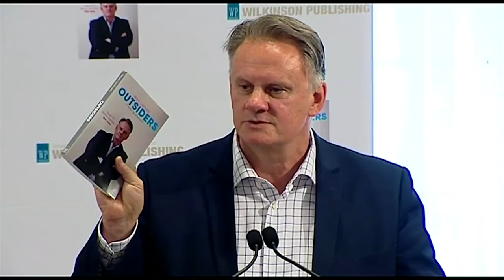Book Launch of Mark Latham's 'Outsiders'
Mark Latham of TheRebel.media launches his new book 'Outsiders'. He shares his views on the problems facing modern Australia and what needs to be done to get it back on track.